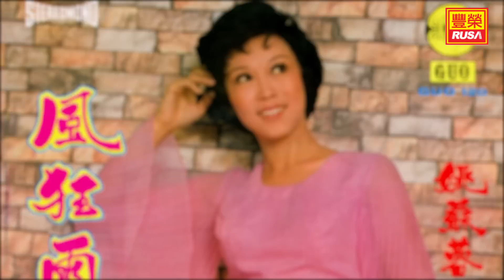姚蘇蓉 - 風狂雨又大 [Original Music Audio]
《姚蘇蓉 風狂雨又大》姚蘇蓉歌迷有福了，今天豐榮推出姚蘇蓉當年唱片裡的四首好歌，首首動聽。“風狂雨又大”、“碎了我的心”、“徘徊十字路”、“說不出的快活”。